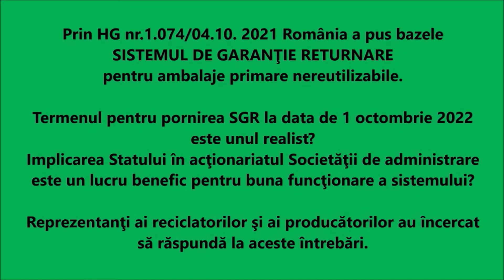Reglementarea SGR ridică semne de întrebare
În ultima şedinţă în care mai putea emite Hotărâri de Guvern cabinetul Câţu a emis HG nr.1.074/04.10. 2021 referitoare la SISTEMUL DE GARANŢIE RETURNARE pentru ambalaje primare nereutilizabile.
Termenul prevăzut pentru pornirea sistemului a fost sabilit la data de 1 octombrie 2022 şi, spre uimirea tuturor celor care au participat la consultările pe această temă din ultimii ani, Statul a devenit acţionar în cadrul Societăţii pe acţiuni ce va administra Sistemul de Garanţie Returnare.
Am solicitat părerea unor reprezentanţi ai producătorilor şi ai reciclatorilor referitor la această Hotărâre de Guvern: Cristinel Dobrotă (min 00.00.12), Mihaela Frăsineanu (min 00.04.44) Julia Leferman (min 00.09.56) Marius Costache (min 00.18.50) şi Dragoş Doru (min.00.29.32).